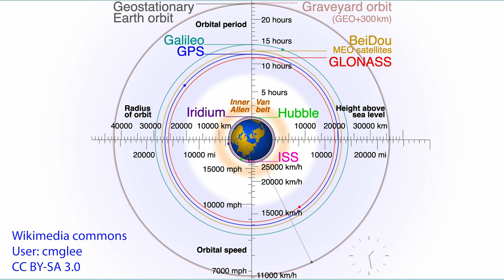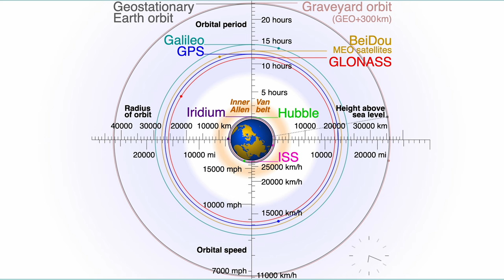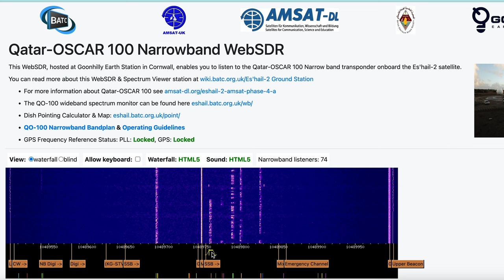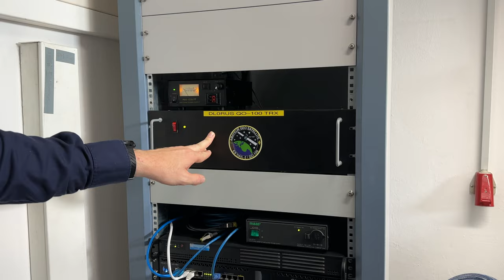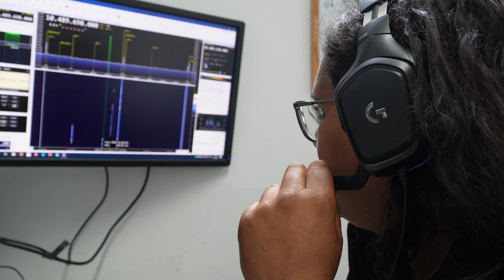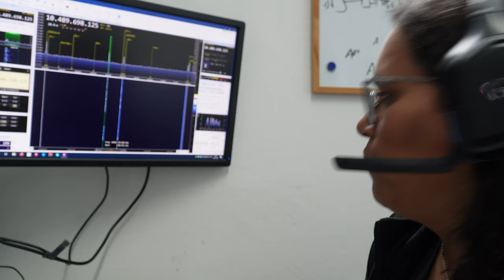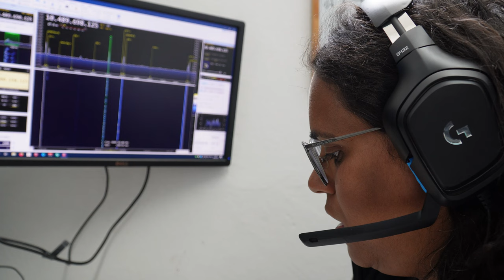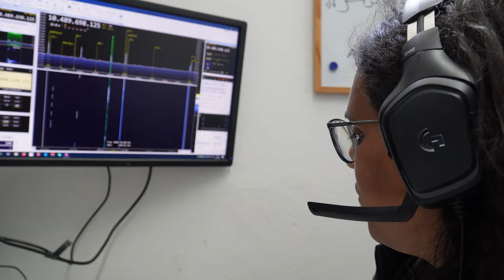I worked the QO-100 satellite! My first satellite contact!!!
I worked the QO-100 satellite! My first satellite contacts!!!

It was pretty epic, almost like HF.